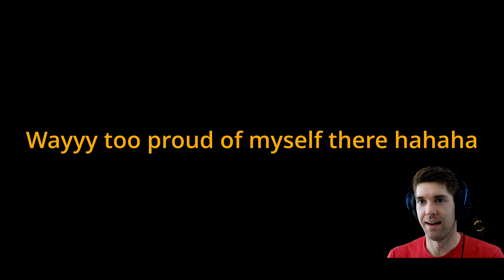Get outta my way!! Star Wars Jedi: Survivor | Ep 15 | Blind Playthrough Reupload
Making our way through the Lucerhulk! These fights are ramping up! Enjoy the episode!